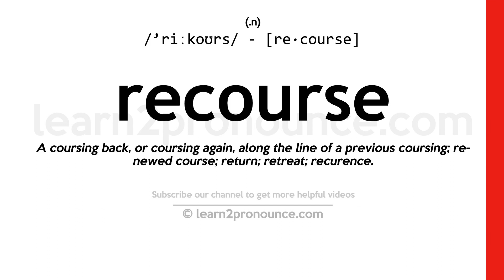Pronunciation of Recourse | Definition of Recourse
Recourse pronunciation | How to pronounce Recourse in English?
/`riːkoʊrs/
Meaning of Recourse | What is Recourse?
(1) (n.) A coursing back, or coursing again, along the line of a previous coursing; renewed course; return; retreat; recurence. (2) (n.) Recurrence in difficulty, perplexity, need, or the like; access or application for aid; resort. (3) (n.) Access; admittance. (4) (v. i.) To return; to recur. (5) (v. i.) To have recourse; to resort.
What is Recourse | Recourse meaning and definition?